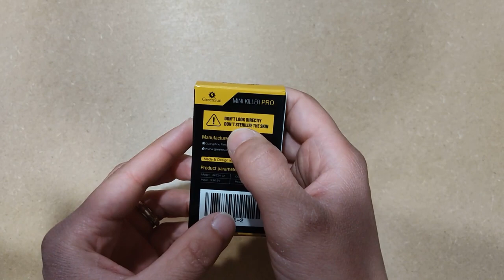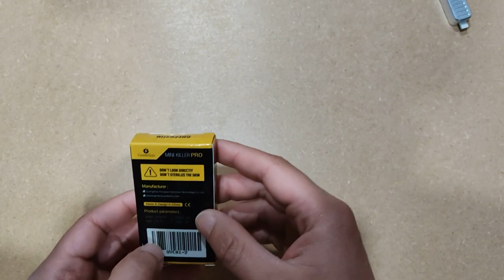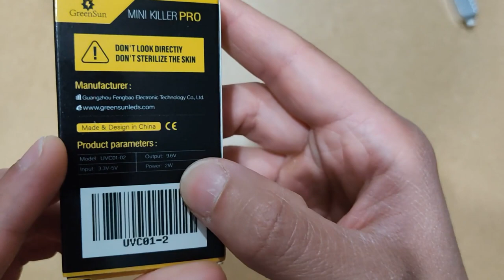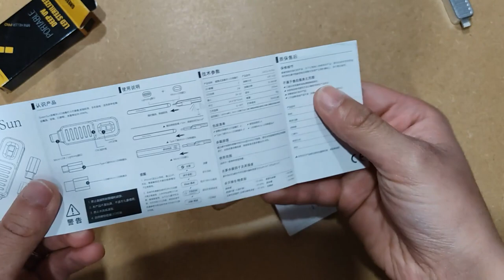Lampe portable UV-C Germicide de chez GreenSun Version 2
Aujourd'hui, petit test de la lampe Ultraviolet de chez GreenSun Version 2
Voir vidéo lampe UV-C version 1
Lien d'achat de lampe UV-C Version 2